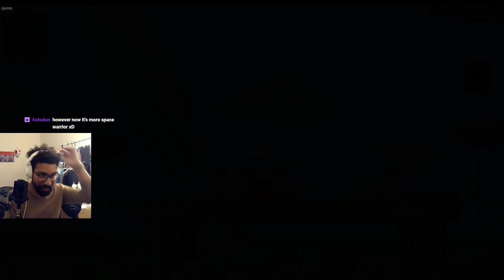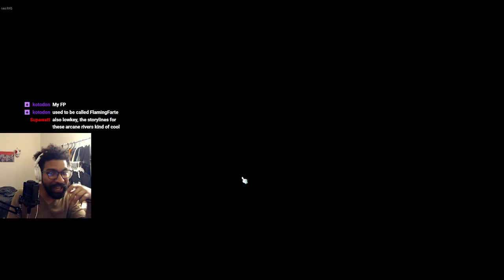[Reboot] Maplestory return (Day 11) Pt 4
Back out of retirement... again. Playing reboot and checking out all the updates and events that are happening atm [4/5] Day 11 First play with Ark -- Watch live